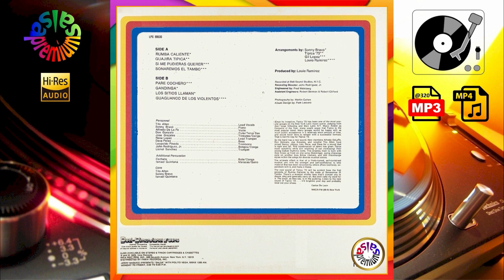🔥SONAREMOS EL TAMBO por TIPICA 73 con TITO ALLEN - Salsa Premium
SALSA PREMIUM - El Mas Grande Canal De Salsa De Youtube

SUBIMOS NUEVOS TEMAS EN FORMA FRECUENTE

*** IMPORTANTE – FAVOR TENER PRESENTE ***
Este canal de música está destinado únicamente al entretenimiento y a compartir, difundir, promover y preservar nuestra música latina y no tiene ningún interés comercial.

Este canal no está monetizado y nunca lo estará, por lo que no ganamos dinero con nuestros videos. Si usted observa anuncios que se ejecutan en cualquier video, es porque el contenido de ese video está protegido por derechos de autor y el propietario de esos derechos de autor recibe los ingresos por las vistas que tenga el video.

Todas las canciones, música, letras, discos, portadas de álbumes, imágenes y artes que se usan en este Canal son propiedad de sus respectivos dueños.

Descargamos nuestra responsabilidad de derechos de autor basándonos en la Sección 107 de la Ley de Derechos de Autor de 1976, mediante la cual se permite el "uso justo" para fines tales como críticas, comentarios, informes de noticias, enseñanza, becas e investigación. El “uso justo” es un uso permitido por el estatuto de derechos de autor que de otro modo podría estar infringiendo. El uso sin fines de lucro, educativo o personal inclina la balanza a favor del “uso justo”.

Si usted considera que cualquier publicación en nuestro canal viola sus derechos de autor, por favor contáctenos. Nosotros eliminaremos el video sin necesidad de que usted envíe una solicitud de eliminación por derechos de autor o un aviso de eliminación a través de YouTube.

Tenga presente que no podemos vender ni compartir las pistas de las canciones que se publican ni las portadas de los albums. Agradecemos su comprensión al respecto. Nosotros siempre valoramos sus comentarios y sugerencias, pero por favor comprenda que no podemos venderle la música ni las portadas en ningún formato. Si usted está interesado en tener algunas de las canciones publicadas o el álbum completo, por favor haga su compra en tiendas y/o sitios web autorizados. Es la mejor forma de apoyar a los artistas.

Gracias!

SALSA PREMIUM - The Best Salsa Channel On Youtube

ONLY SUCCESSES :: THE BEST SOUND
Clean Sound – Original Covers – Collectible Songs
We Preserve The Original Titles Of The Songs
Afro-Latin Music - Non-Commercial Salsa - Jíbaro songs
All Genres of Salsa
WE UPLOAD NEW SONGS FREQUENTLY

*** IMPORTANT - PLEASE NOTE ***
This channel is intended only for entertainment and to share, diffuse, promote, and preserve our Latin music and has no commercial interest.

Our channel is not monetized and never will be, so we don't make money from our videos. So, if you see ads running on any video, it is because the content of that video is copyrighted, and the owner of that copyright receives revenue from video views.

We can remove the video without the need for you to submit a copyright removal request or takedown notice through YouTube.

Also, please note that we are not able to sell or share the published song tracks or album covers. We appreciate your understanding about this. We always value your comments and suggestions, but please understand that we cannot sell you the music tracks or cover art in any format. If you are interested in having some of the uploaded songs or the full album, please make your purchase at authorized stores and/or websites. It is the best way to support artists.